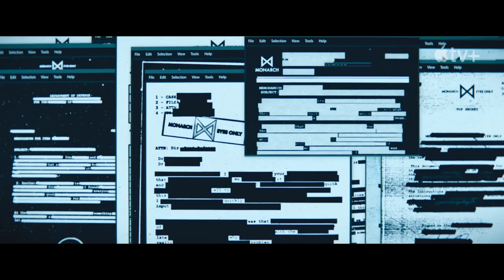SERIE: Monarch: El Legado de los Monstruos (2023) | Trailer doblado en español